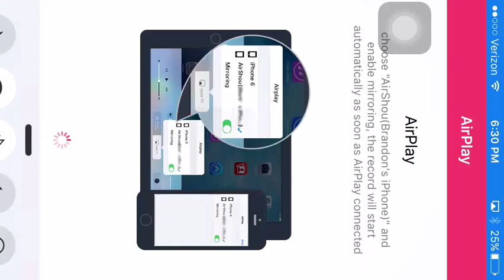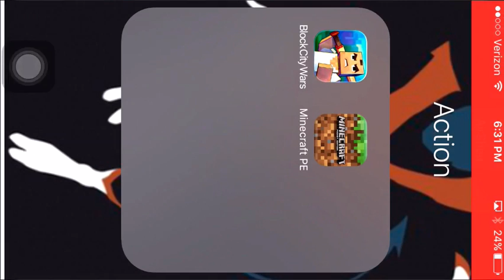Parkour w/ Farmer TTG